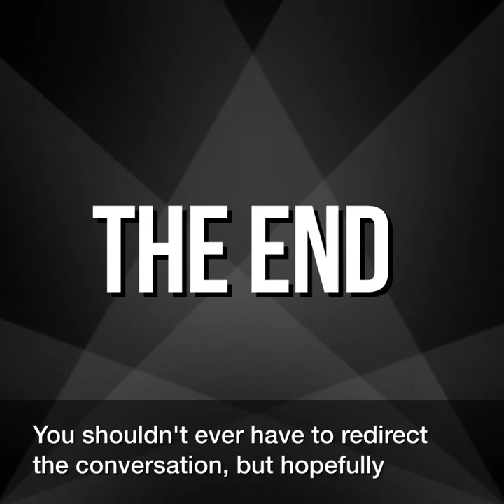Professional moment: No-no questions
Today's professional moment in thermo goes over some of the things an interviewer ought not ask about.